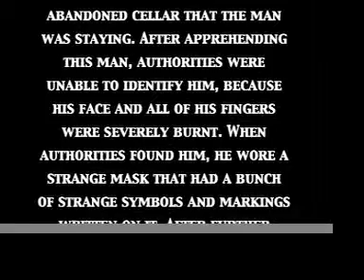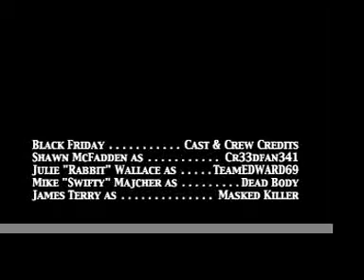Black Friday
Spiritual Sequel to Redwood. Enjoy. XD

End credits by Psyclon 9